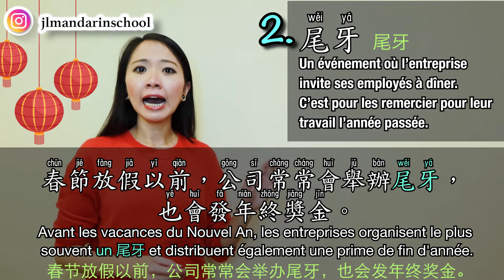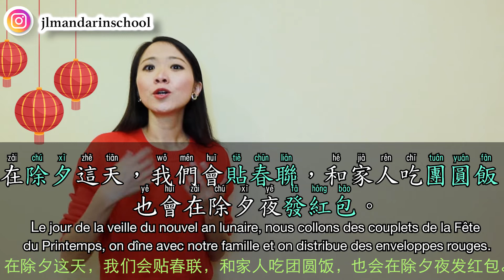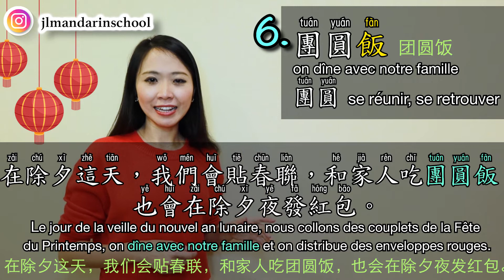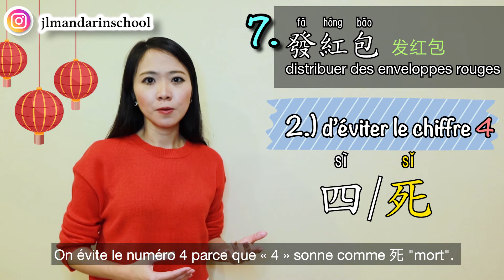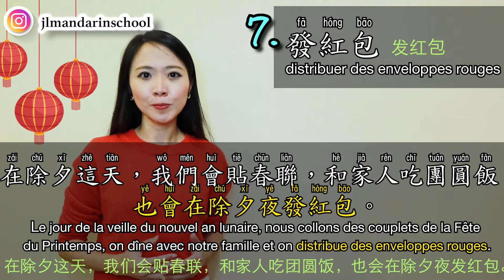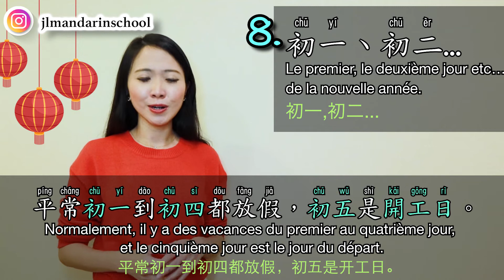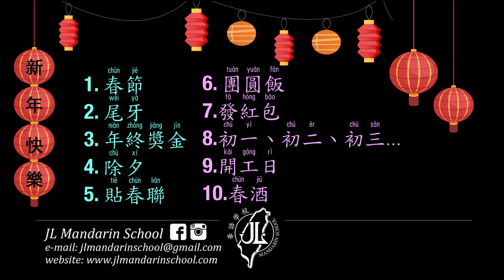🧧Nouvel An Chinois - 10 mots à connaître🧨 | Apprendre le chinois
C’est bientôt Nouvel An Lunaire ! 新年快樂
Connaissez-vous les mots clé en mandarin sur le nouvel an chinois? les règles à suivre pour donner des enveloppes rouges ? Les traditions la pour fêter la nouvelle année lunaire ?

Dans cette vidéo je vous présente 10 mots clés et des points culturels et traditionnels du Nouvel An Chinois. Aussi vous apprendrez ce que font les entreprises pour leurs employés, et la coutume que les familles taiwanese suivent pour donner les très célèbres “enveloppes rouges”

0:00 intro
0:36 Le Nouvel An lunaire
1:15 Partie 1
1:40 尾牙
2:14 une prime de fin d'année.

3:07 Partie 2
3:22 La veille du nouvel an lunaire
3:34 coller des couplets de la Fête du Printemps
4:06 團圓飯
4:28 distribuer des enveloppes rouges

6:35 Partie 3
7:18 初一、初二、初三、初四、初五
7:40 Le jour où on recommence à travailler
8:07 Le vin de printemps

Apprenez bien et passez de très belles fêtes du nouvel an !